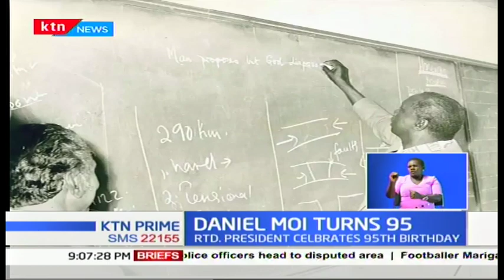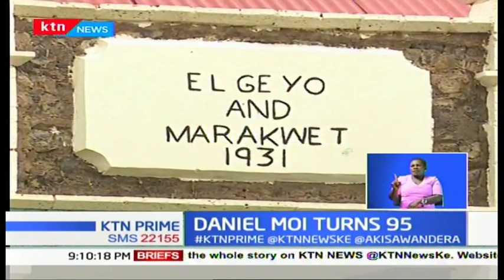Retired President's former student remembers him as Daniel Moi turns 95